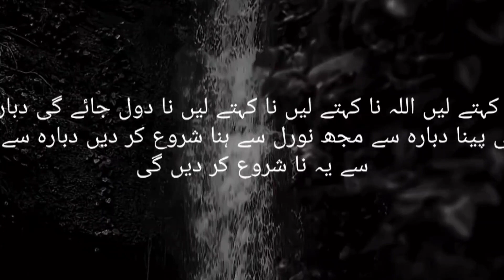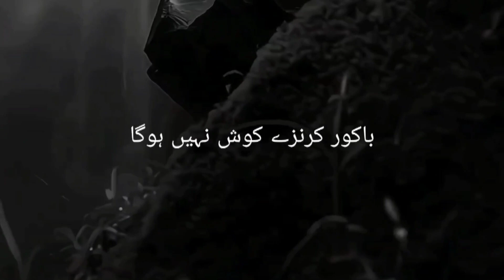True words | Muslim ummah needs to wake up and be together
FOLLOW FOR MORE❗️☪️ @thenazeerkhan11
❤️ Collecting Muslims❤️✨
🗣️: please follow if you like my content 🤗